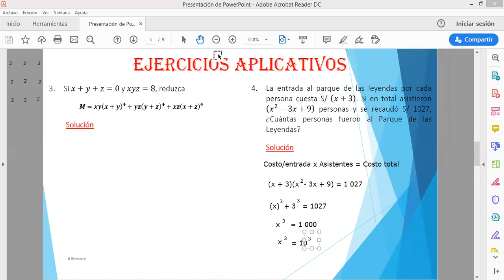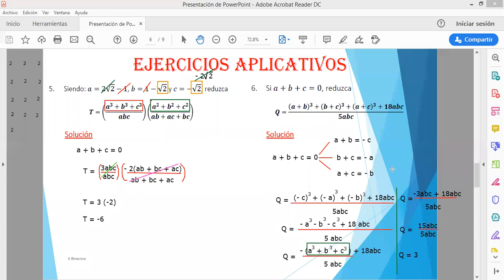IEP Genius School 5 SEC Álgebra tema 6(II parte)